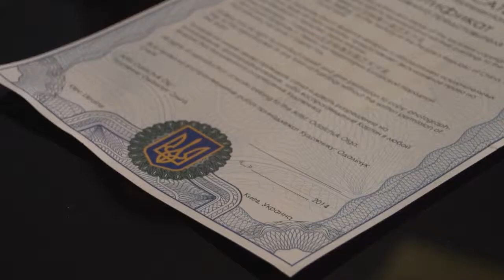Ольга Одальчук. Мастер украинского классического пейзажа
На протяжении творческой деятельности Ольга приобрела редкий дар художника работать в разных жанрах и направления в живописи. Но главное преимущество отдает классическому реализму. В её картинах реализм - это искренность и правдивость. Ольга непревзойденный мастер переднего плана, - создается впечатление, что цветов, написанных её кистью, можно коснуться и ощутить их аромат.